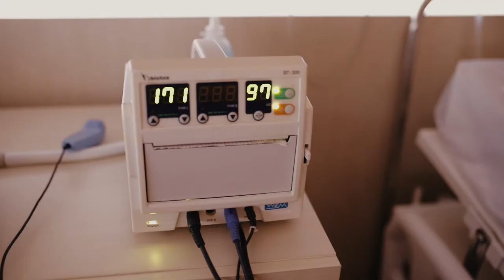Nascimento Matheus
Equipe: Dra Tricia Melo e Jasmim para gestantes
Hospital: Gastroclinica